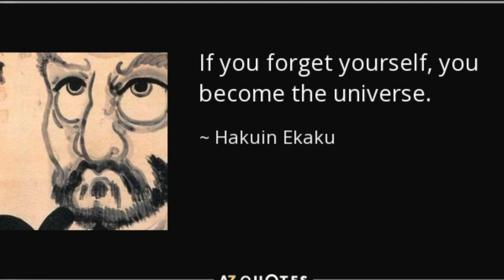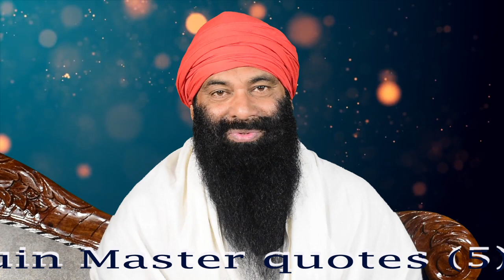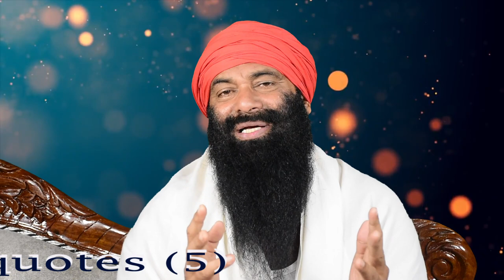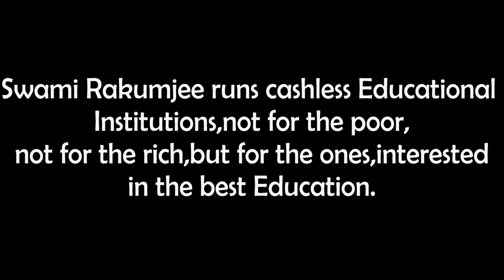Swami Rakumjee 1062nd short discourse on Hakuin Master quotes (5) |BE THE UNIVERSE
Hakuin the Zen Master said: “If you forget yourself, you become the universe.”